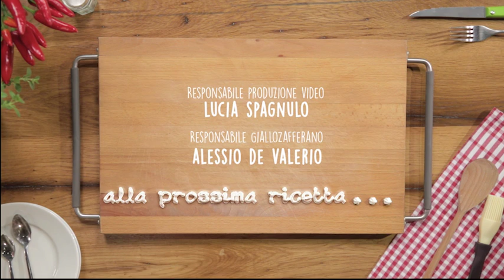McChicken Variation - Ricetta Saporito - McDonald's Italia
Dall'esperienza della cucina italiana di GialloZafferano e dal tocco inconfondibile di McDonald's nascono le McCHICKEN® VARIATION: due nuove, squisite ricette del McChicken®!
Oggi Scopriamo i passaggi della ricetta di McChicken Saporito!